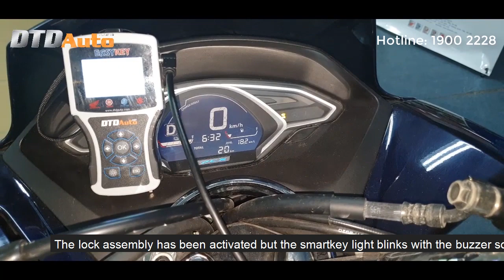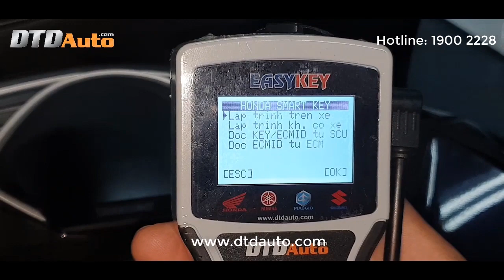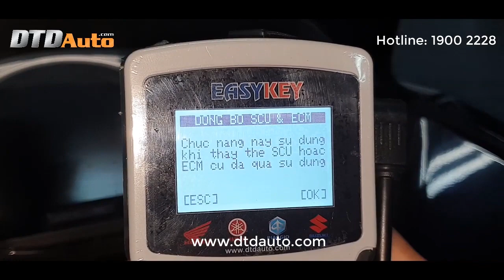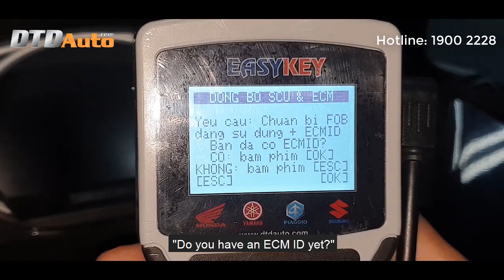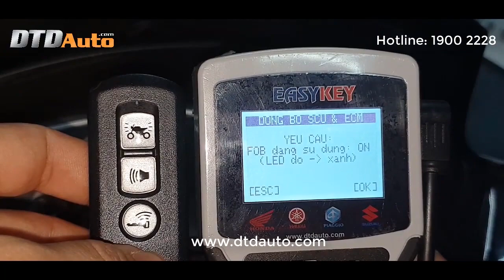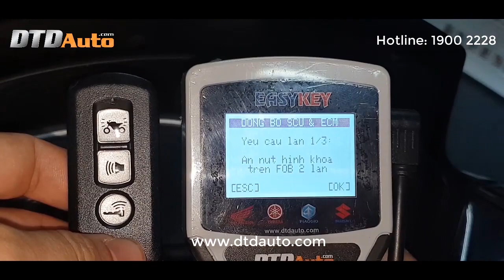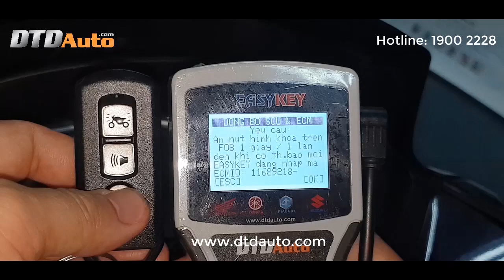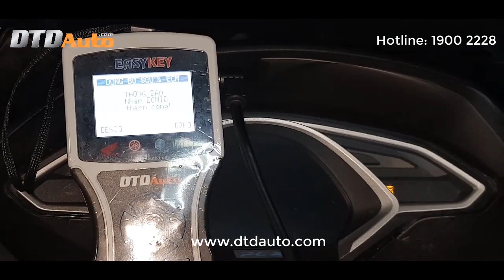SCU & ECM SIMULTANEOUS COMMUNICATION BY EASYKEY (ENGLISH SUBTITLE)_ĐỒNG BỘ SCU & ECM BẰNG EASYKEY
EASYKEY, SMART KEY, KEY PROGRAMMING